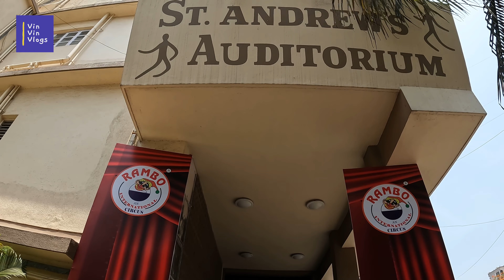Vlog 45 - BACHPAN wala RAMBO CIRCUS dekha.